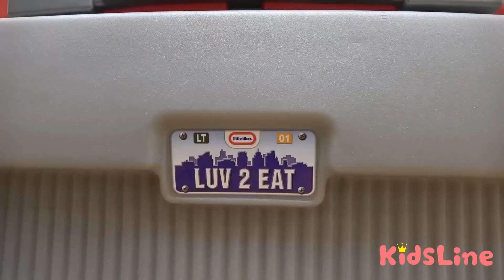Farm and feeding Take a walk!